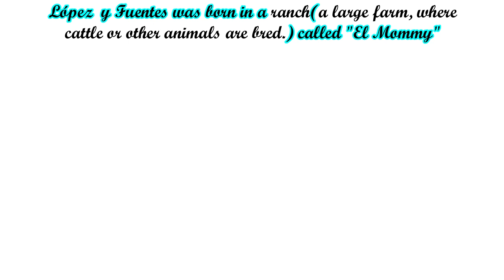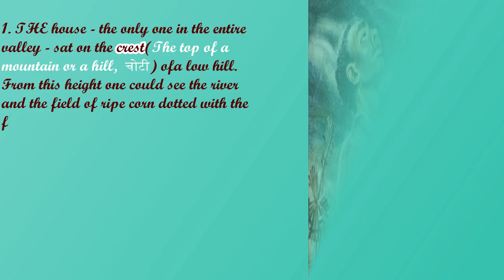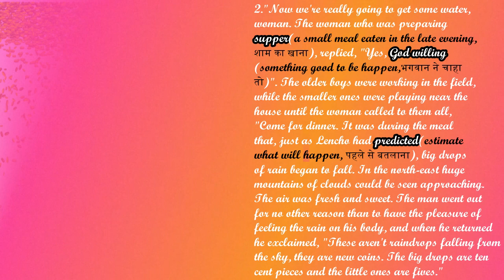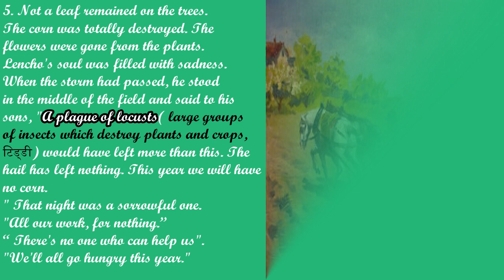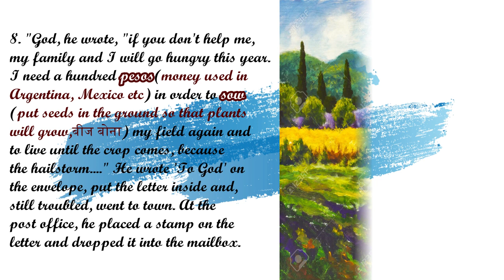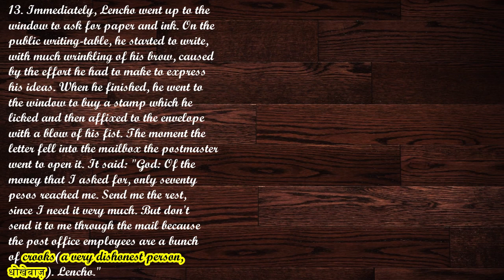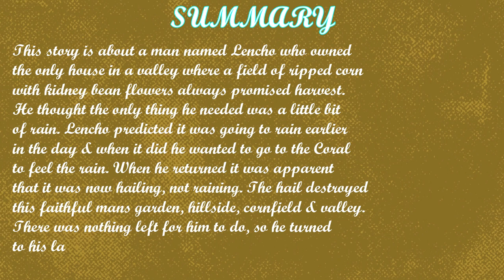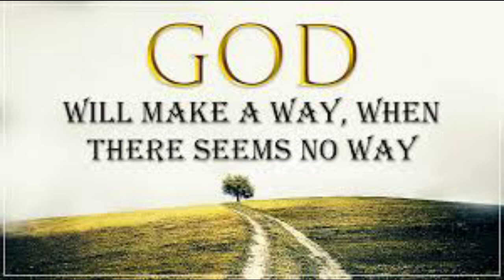LETTER TO GOD Class 10 First Flight CBSE NCERT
My Education My Power
CLASS-X
FIRST FLIGHT
LETTER TO GOD
PARAPHRASE
SUMMARY
KEY POINTS
OBJECTIVES